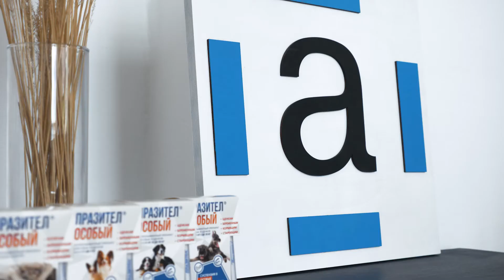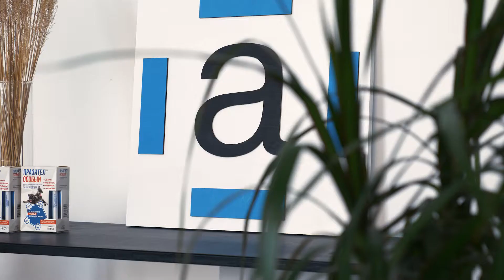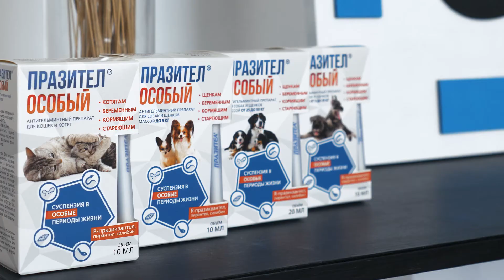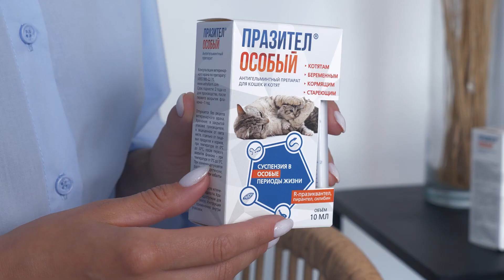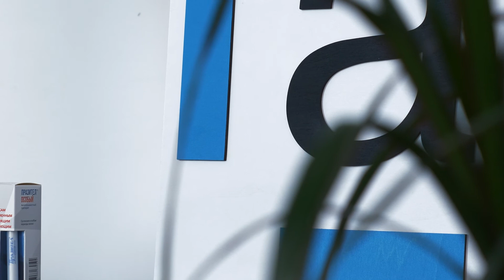Празител Особый для кошек и собак. Инструкция по применению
Это инструкция по применению препарата Празител Особый для кошек и собак, котят и щенков.

Вы сделали правильный выбор. Ведь каждому любимцу нужна бережная обработка от паразитов. Особенно котятам, щенкам, беременным и кормящим, ослабленным животным и питомцам 6+. Для чего? Чтобы ваш любимец прожил здоровую, активную и долгую жизнь.